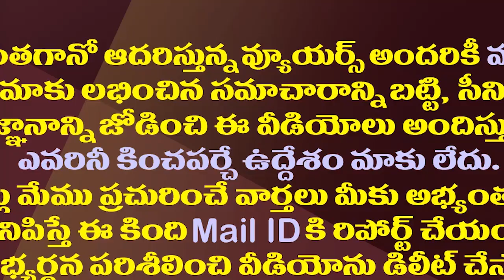నిత్య అసంతృప్తివాది..ఇదే మైసూరా రెడ్డి స్పెషల్| Special Story on Senior Politician Mysura Reddy